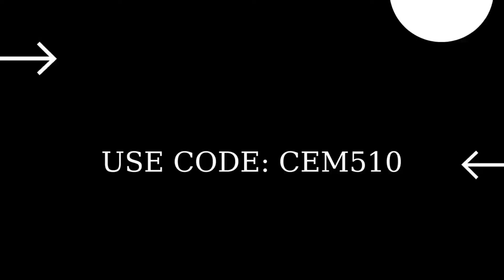Give an opponent icy feet with a Chiller Grenade Fortnite Winterfest Challenges